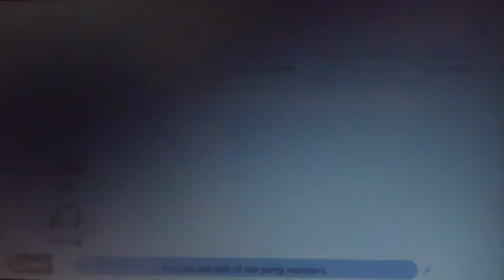The New Denpa Men Part 8 Trial Tower